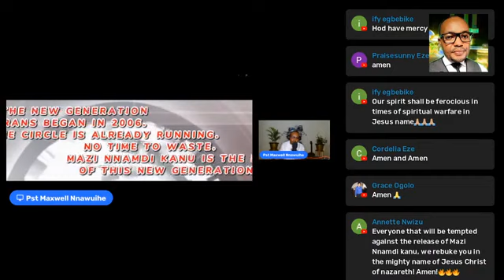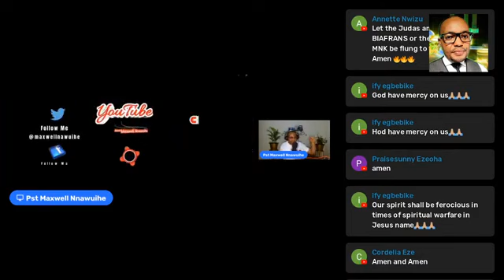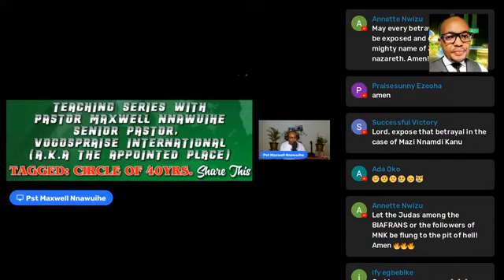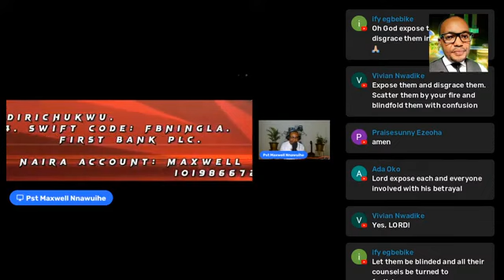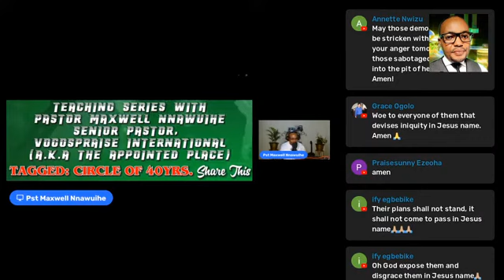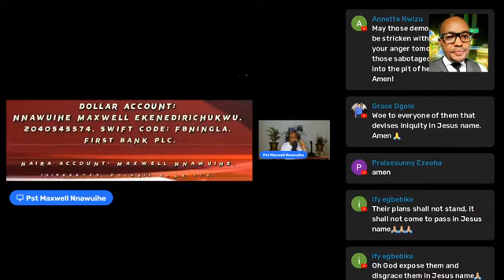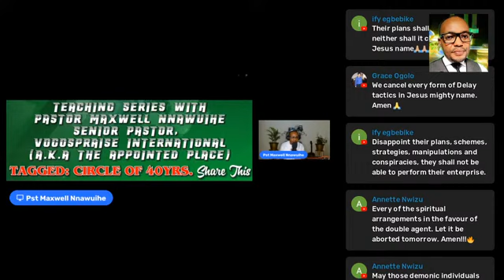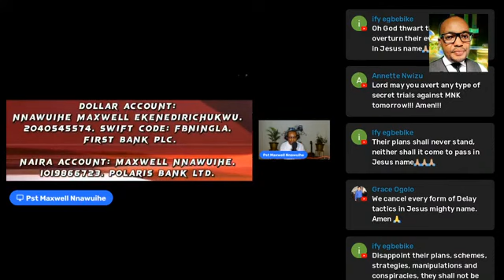Live Prophecy In Vigil 24-5-22 Fulfilled || Court Adjournment & More ||Pst Maxwell Nnawuihe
THE MARK OF A PROPHET

They keep fighting against God thinking they're fighting me.
"This is their judgement: light came from heaven, but they loved darkness more than light because they're doing evil" John 3:19.